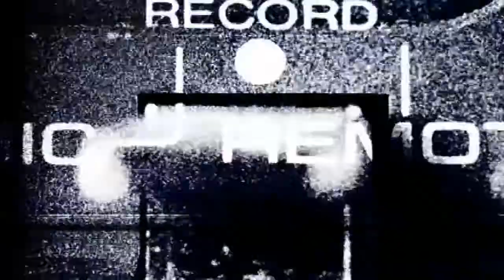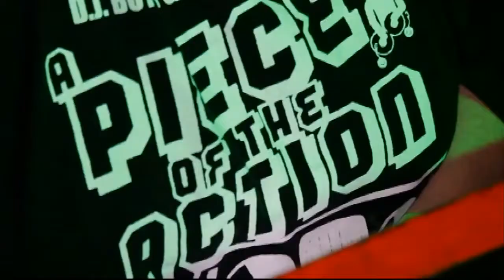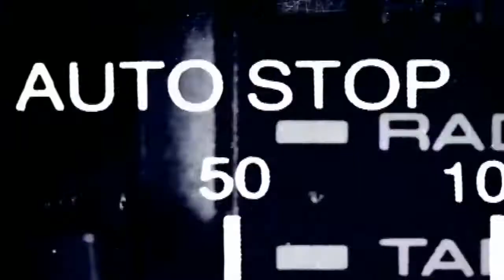Dogmatic Aka K-Stone - Hip Hop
DOGMATIC a.k.a. (K-STONE) new single " Hip Hop" off his new album (313000)...VIDEO DIRECTED BY BOODANG

As always this Detroit Legend delivers a one two punch as he shows us What is the definition of  Real Hip Hop. The Video has apperances of other amazing Hip Hop Artist representing Detroit hands down! Take a look and see who's in the house.  Video has footage from The Hip Hop Shop In the D!